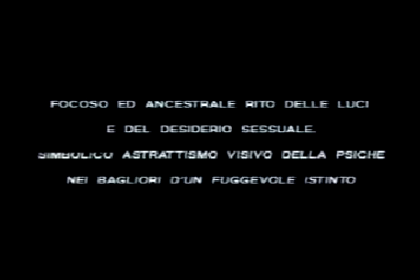FIORI DI FUOCO a Venessia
Venezia nella notte popolare dei FOGHI
più di qulche FIA si abbandona in
barca al MOROSO. Sensazioni lagunari.
Luglio '94